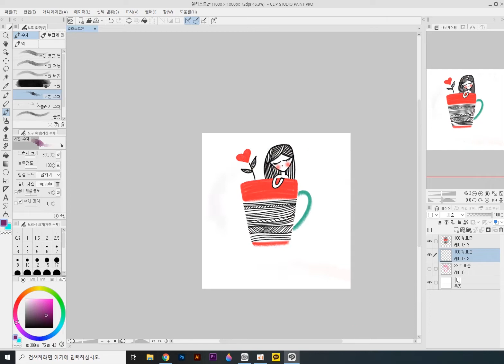i feel good recording